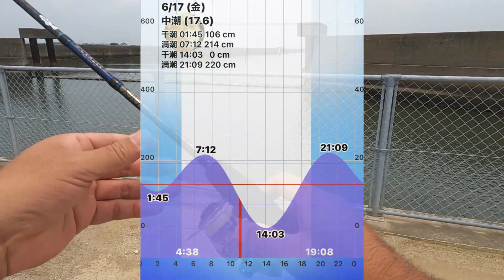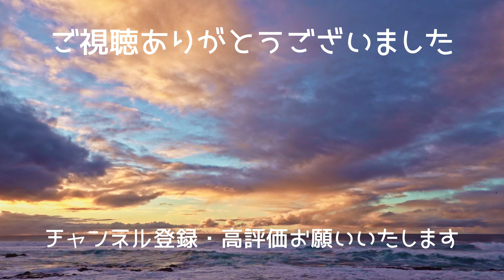2022年【ハゼ釣り#7】6月17日 ハゼクラはじめました！‗釣果情報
少し早いですが、今年もハゼクラ始めました。

画面には映ってないですが、デキハゼたちが

元気に追っかけてきましたよ。

毎年やっている大好きなハゼ釣りを動画にしてみました。
カメラアングルや編集など、まだまだ改善の余地アリですが
試行錯誤しながら釣行記録として動画を残していきます。
Title:うきうきステップ